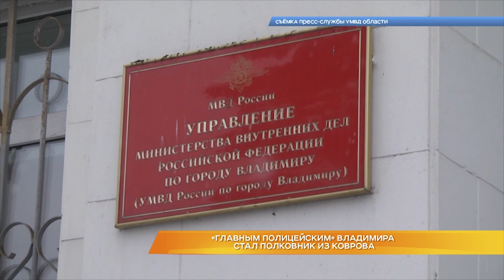«Главным полицейским» Владимира стал полковник из Коврова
Во Владимире новый начальник полиции. Им стал Илья Исаченко. Он пришёл на смену Сергею Камышеву, который получил назначение в Нижегородскую область в качестве замначальника регионального УМВД.